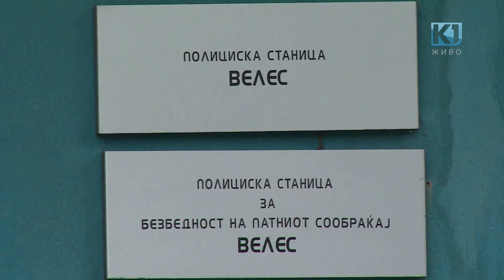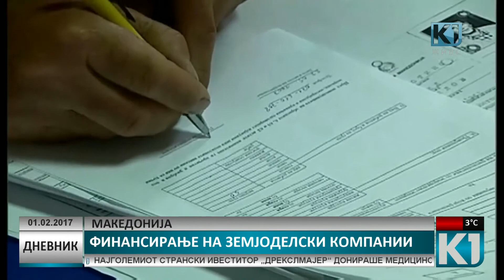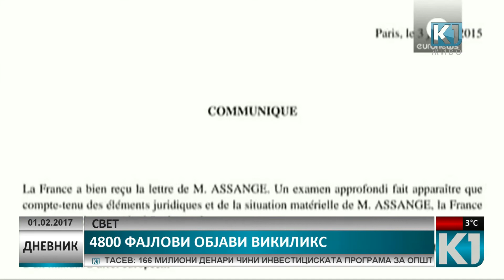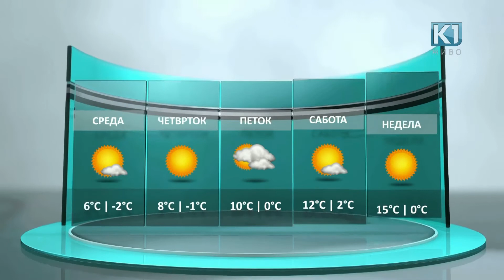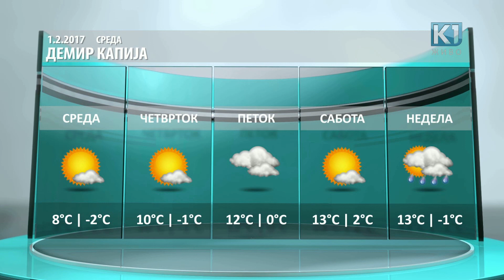Дневник К1 Телевизија 20:00 час. 01.02.2017